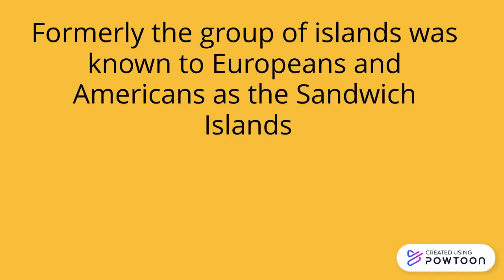What do the Sandwich Islands and Hawaii have in common?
I had a teacher friend recently visit Hawaii. It made me ask,  What do the Sandwich Islands and Hawaii have in common?